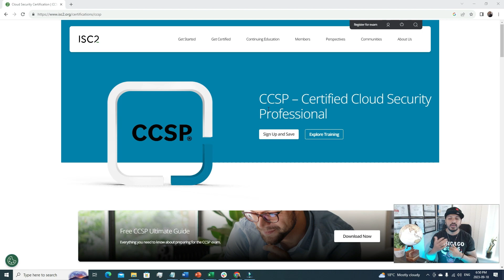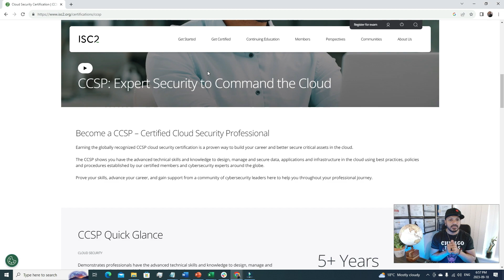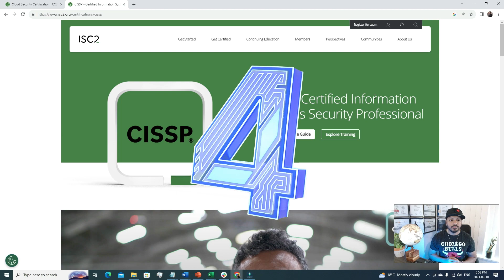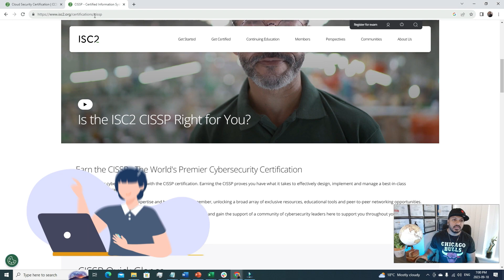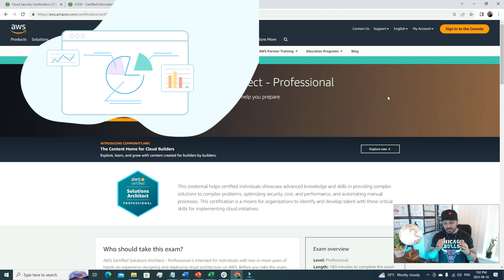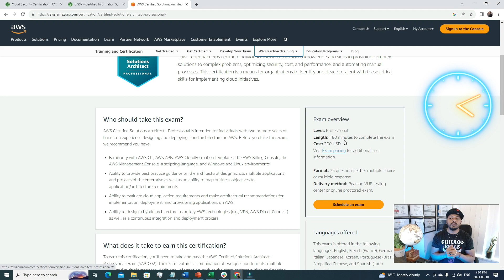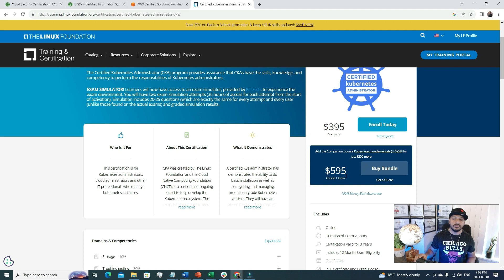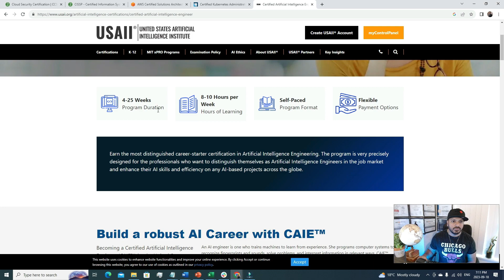Top 5 IT Certifications in 2023 | Boost Your Tech Career!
Are you ready to take your IT career to the next level in 2023? 🔥 Join us in this exciting video as we reveal the top 5 IT certifications you should consider to supercharge your career and stay at the forefront of the tech industry!

In a fast-paced world of technology, certifications are like golden tickets. They validate your skills, increase your earning potential, and unlock doors to incredible career opportunities. Whether you're an aspiring IT professional, a seasoned expert, or just curious about the hottest certifications in tech, this video has something for you.

Here's what you can expect in this video:

🚀 [00:00] Introduction: Learn why IT certifications matter in today's tech landscape.

🏆 [01:50] #5: Certified Cloud Security Professional (CCSP): Discover how this certification can make you a cloud security expert.

🔑 [05:00] #4: Certified Information Systems Security Professional (CISSP): Dive into the world of cybersecurity with this highly sought-after certification.

🌐 [07:35] #3: AWS Certified Solutions Architect - Professional: Explore the AWS certification that opens doors to cloud architecture roles.

🚀 [11:34] #2: Certified Kubernetes Administrator (CKA): Learn how this certification can boost your career in DevOps and container orchestration.

🤖 [12:30] #1: Certified Artificial Intelligence Engineer (CAIE): Discover why AI certifications are in high demand and how CAIE can shape your AI career.

🔑 [14:01] Tips for Success: Get valuable strategies to excel in your certification journey.

Remember, getting certified is just the first step. Success requires dedication, continuous learning, and real-world application of your knowledge. Whether you're interested in cloud security, cybersecurity, AWS, Kubernetes, or artificial intelligence, we've got you covered!

Stay curious, keep learning, and let's conquer 2023 together in the world of IT certifications!